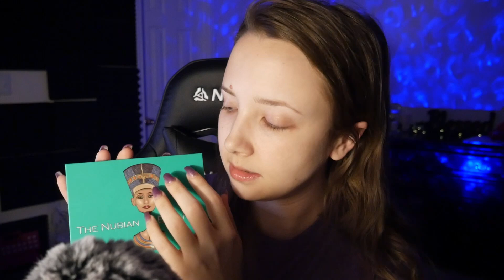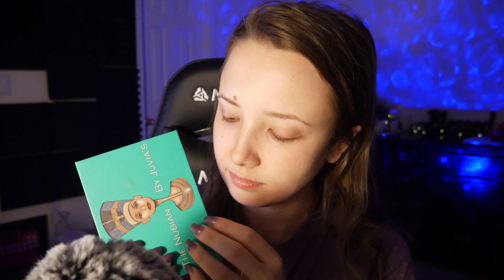Midnight Tingles ✨ASMR ✨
✨Daily VLOG Shorts I got up at midnight & decided to film an ASMR video lol. There is no plan for today's video. Very unpredictable & just going with the flow. Let me know what you think!
I hope you guys get some relaxation from this video💤

✨Follow My NEW True Crime Channel (videos coming soon) ALSO this is NON-ASMR channel so get ready to hear my normal voice lol!

✤FAQ
YES, I have a southern accent.
I am from North Carolina.
24 years old.

✤Things I Use To Save/Make Money!